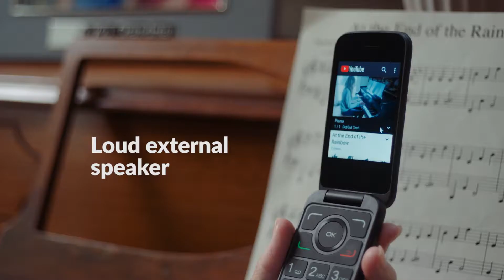Alcatel GOFLIP™ 3: KSP 2 - Google Assistant, External Display, Accessibility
Video on the key selling points of the Alcatel GO FLIP™ 3 featuring; Google Assistant, External Display, Accessibility